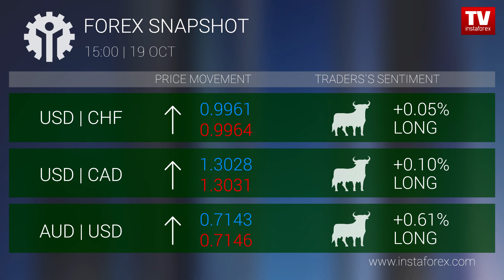Forex snapshot 15:00 (19.10.2018)